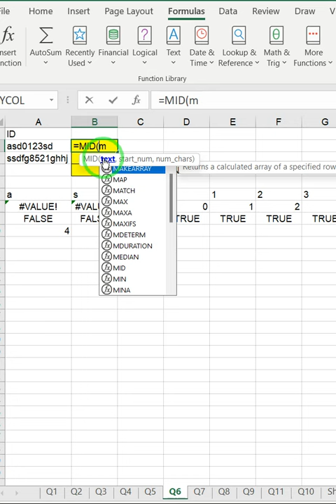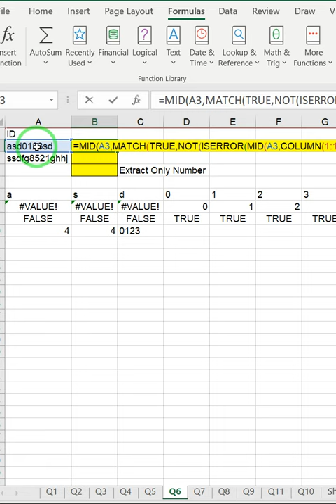ms excel classes near me